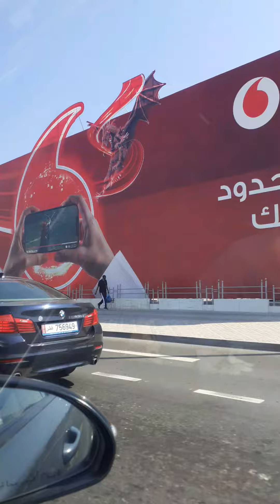Beautiful Doha Qatar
Qatar is beautiful